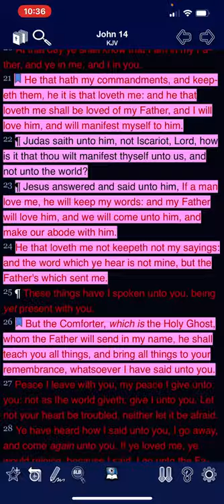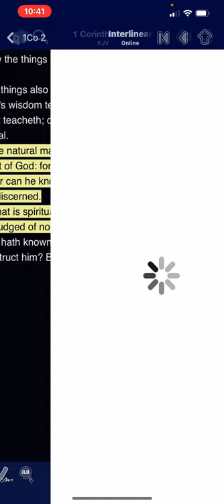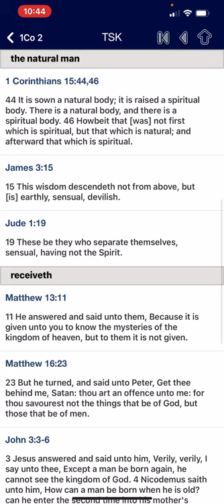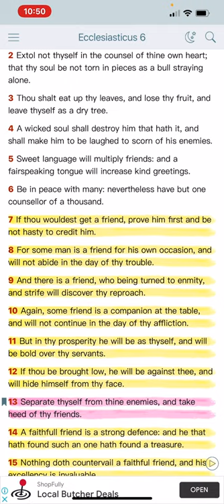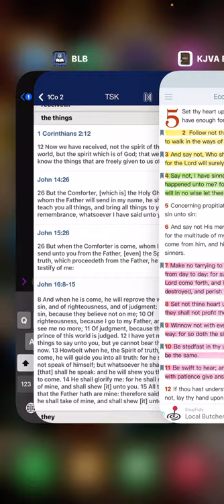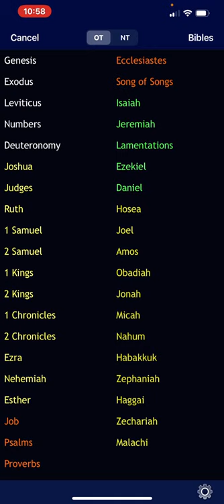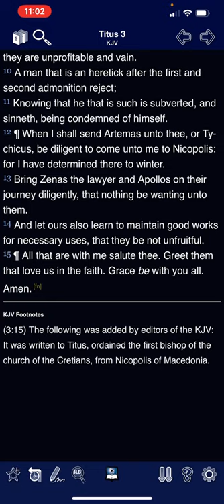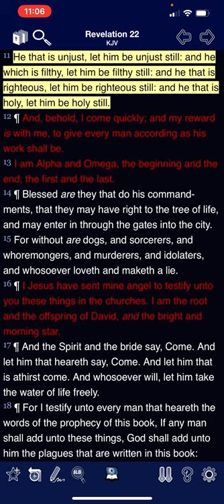The world cannot receive this Truth!